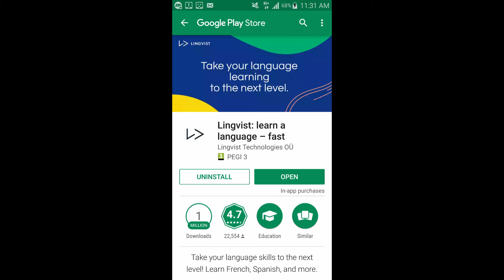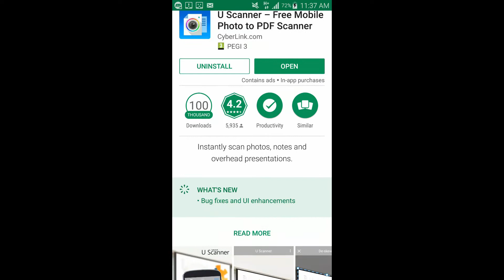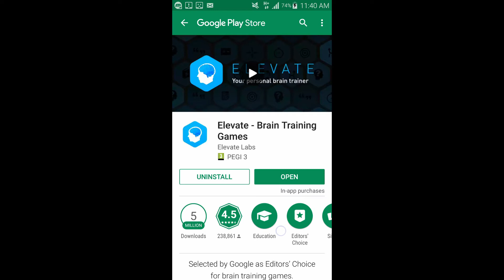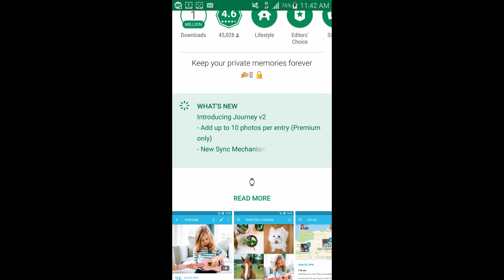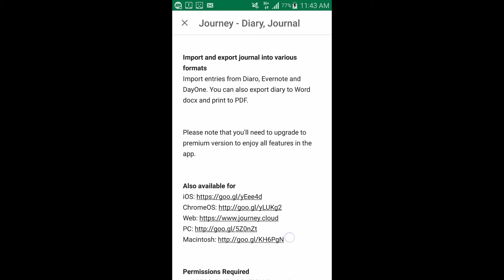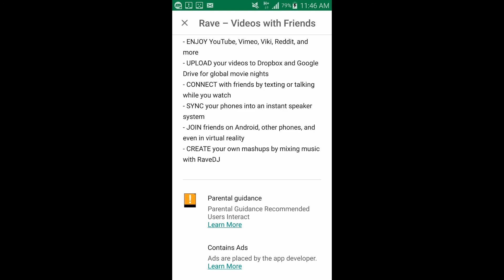5 Great New Android Apps Check Out this March 2018 |Tamil Tech Ginger